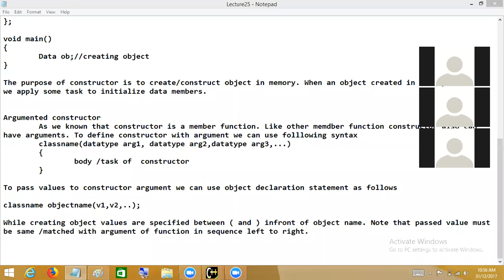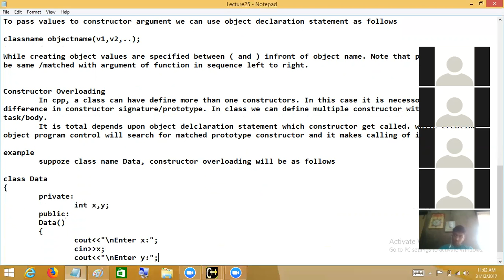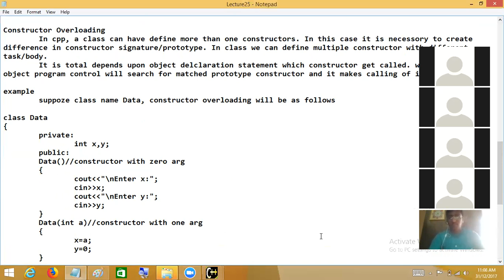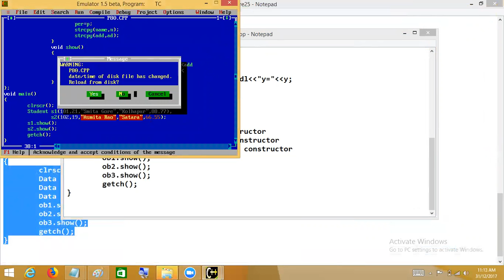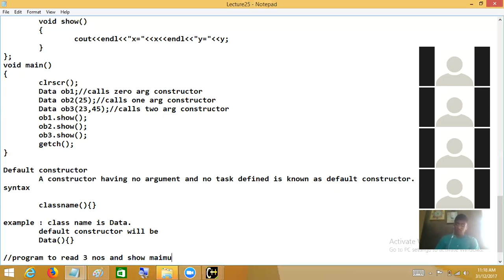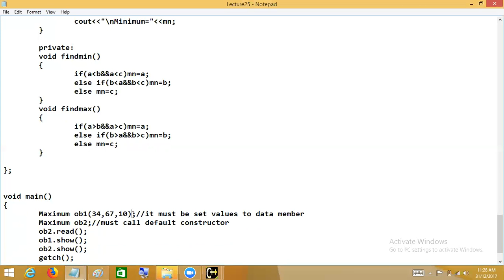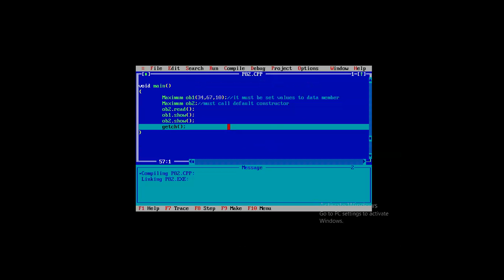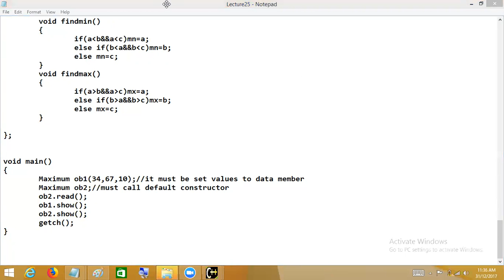Day26 Part2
C++, CPP, cpp, shakil sir, Class and Object, Encapsulation, Inheritance, Polymorphism, Abstraction, File Handling, File IO, Templates in CPP